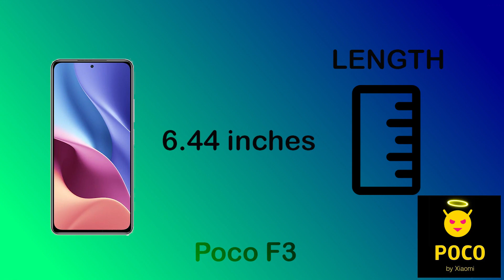Poco F3 specification | Features | Price | Release Date | Official Updates | Everything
Poco F3 | Animated Specs |

Tags(ignore)
Poco F3 vs Xiaomi Mi 11
Poco F3 unboxing
Poco F3 Tech News
Poco F3 release date
Poco F3 bednchmark
Poco F3 camera test
Poco F3 display
Poco F3 details
Poco F3 features
Poco F3 full specification
Poco F3 leaks
Poco F3 launch date
Poco F3 news
Poco F3 specification
Poco F3 speed test
Poco F3 camera
Poco F3 trailer
Poco F3 ad
Poco F3 battery
Poco F3 bd
Poco F3 bd price
Poco F3 colors
Poco F3 case
Poco F3 concept
Poco F3 drop test
Poco F3 charging speed
Poco F3 dimensions
Poco F3 dual sim
Poco F3 first look
Poco F3 front camera
Poco F3 fingerprint sensor
Poco F3 gsmarena
Poco F3 geekbench
Poco F3 techinical guruji
Poco F3 hands on
Poco F3 hindi
Poco F3 headphone jack
Poco F3 price in bangladesh
Poco F3 price in india
Poco F3 price in pakistan
Poco F3 launch date in india
Poco F3 latest news
Poco F3 memory card
Poco F3 malayalam revew
Poco F3 note
Poco F3 offical teaser
Poco F3 offical video
Poco F3 pubg
Poco F3 pre order
Poco F3 ram
Poco F3 rumours
Poco F3 screen size
Poco F3 tamil
Poco F3 telugu
Poco F3 uk
Poco F3 updates
Poco F3 pro
Poco F3 zoom
Poco F3 ultra zoom test
Poco F3 120 hz
Poco F3 2021
Poco F3 introduction

Poco F3 China
Poco F3 India
Poco F3 United States
Poco F3 Indonesia
Poco F3 Pakistan
Poco F3 Brazil
Poco F3 Nigeria
Poco F3 Bangladesh
Poco F3 Russia
Poco F3 Mexico
Poco F3 Japan
Poco F3 Ethiopia
Poco F3 Philippines
Poco F3 Egypt
Poco F3 Vietnam
Poco F3 DR Congo
Poco F3 Turkey
Poco F3 Iran
Poco F3 Germany
Poco F3 Thailand
Poco F3 United Kingdom
Poco F3 France
Poco F3 Italy
Poco F3 Tanzania
Poco F3 South Africa
Poco F3 Myanmar
Poco F3 Kenya
Poco F3 South Korea
Poco F3 Colombia
Poco F3 Spain
Poco F3 Uganda
Poco F3 Argentina
Poco F3 Algeria
Poco F3 Sudan
Poco F3 Ukraine
Poco F3 Iraq
Poco F3 Afghanistan
Poco F3 Poland
Poco F3 Canada
Poco F3 Morocco
Poco F3 Saudi Arabia
Poco F3 Uzbekistan
Poco F3 Peru
Poco F3 Angola
Poco F3 Malaysia
Poco F3 Mozambique
Poco F3 Ghana
Poco F3 Yemen
Poco F3 Nepal
Poco F3 Venezuela
Poco F3 Madagascar
Poco F3 Cameroon
Poco F3 Côte d'Ivoire
Poco F3 North Korea
Poco F3 Australia
Poco F3 Niger
Poco F3 Taiwan
Poco F3 Sri Lanka
Poco F3 Burkina Faso
Poco F3 Mali
Poco F3 Romania
Poco F3 Malawi
Poco F3 Chile
Poco F3 Kazakhstan
Poco F3 Zambia
Poco F3 Guatemala
Poco F3 Ecuador
Poco F3 Syria
Poco F3 Netherlands
Poco F3 Senegal
Poco F3 Cambodia
Poco F3 Chad
Poco F3 Somalia
Poco F3 Zimbabwe
Poco F3 Guinea
Poco F3 Rwanda
Poco F3 Benin
Poco F3 Burundi
Poco F3 Tunisia
Poco F3 Bolivia
Poco F3 Belgium
Poco F3 Haiti
Poco F3 Cuba
Poco F3 South Sudan
Poco F3 Dominican Republic
Poco F3 Czech Republic (Czechia)
Poco F3 Greece
Poco F3 Jordan
Poco F3 Portugal
Poco F3 Azerbaijan
Poco F3 Sweden
Poco F3 Honduras
Poco F3 United Arab Emirates
Poco F3 Hungary
Poco F3 Tajikistan
Poco F3 Belarus
Poco F3 Austria
Poco F3 Papua New Guinea
Poco F3 Serbia
Poco F3 Israel
Poco F3 Switzerland
Poco F3 Togo
Poco F3 Sierra Leone
Poco F3 Hong Kong
Poco F3 Laos
Poco F3 Paraguay
Poco F3 Bulgaria
Poco F3 Libya
Poco F3 Lebanon
Poco F3 Nicaragua
Poco F3 Kyrgyzstan
Poco F3 El Salvador
Poco F3 Turkmenistan
Poco F3 Singapore
Poco F3 Denmark
Poco F3 Finland
Poco F3 Congo
Poco F3 Slovakia
Poco F3 Norway
Poco F3 Oman
Poco F3 State of Palestine
Poco F3 Costa Rica
Poco F3 Liberia
Poco F3 Ireland
Poco F3 Central African Republic
Poco F3 New Zealand
Poco F3 Mauritania
Poco F3 Panama
Poco F3 Kuwait
Poco F3 Croatia
Poco F3 Moldova
Poco F3 Georgia
Poco F3 Eritrea
Poco F3 Uruguay
Poco F3 Bosnia and Herzegovina
Poco F3 Mongolia
Poco F3 Armenia
Poco F3 Jamaica
Poco F3 Qatar
Poco F3 Albania
Poco F3 Puerto Rico
Poco F3 Lithuania
Poco F3 Namibia
Poco F3 Gambia
Poco F3 Botswana
Poco F3 Gabon
Poco F3 Lesotho
Poco F3 North Macedonia
Poco F3 Slovenia
Poco F3 Guinea-Bissau
Poco F3 Latvia
Poco F3 Bahrain
Poco F3 Equatorial Guinea
Poco F3 Trinidad and Tobago
Poco F3 Estonia
Poco F3 Timor-Leste
Poco F3 Mauritius
Poco F3 Cyprus
Poco F3 Eswatini
Poco F3 Djibouti
Poco F3 Fiji
Poco F3 Réunion
Poco F3 Comoros
Poco F3 Guyana
Poco F3 Bhutan
Poco F3 Solomon Islands
Poco F3 Macao
Poco F3 Montenegro
Poco F3 Luxembourg
Poco F3 Western Sahara
Poco F3 Suriname
Poco F3 Cabo Verde
Poco F3 Micronesia
Poco F3 Maldives
Poco F3 Malta
Poco F3 Brunei
Poco F3 Guadeloupe
Poco F3 Belize
Poco F3 Bahamas
Poco F3 Martinique
Poco F3 Iceland
Poco F3 Vanuatu
Poco F3 French Guiana
Poco F3 Barbados
Poco F3 New Caledonia
Poco F3 French Polynesia
Poco F3 Mayotte
Poco F3 Sao Tome & Principe
Poco F3 Samoa
Poco F3 Saint Lucia
Poco F3 Channel Islands
Poco F3 Guam
Poco F3 Curaçao
Poco F3 Kiribati
Poco F3 Grenada
Poco F3 St. Vincent & Grenadines
Poco F3 Aruba
Poco F3 Tonga
Poco F3 U.S. Virgin Islands
Poco F3 Seychelles
Poco F3 Antigua and Barbuda
Poco F3 Isle of Man
Poco F3 Andorra
Poco F3 Dominica
Poco F3 Cayman Islands
Poco F3 Bermuda
Poco F3 Marshall Islands
Poco F3 Northern Mariana Islands
Poco F3 Greenland
Poco F3 American Samoa
Poco F3 Saint Kitts & Nevis